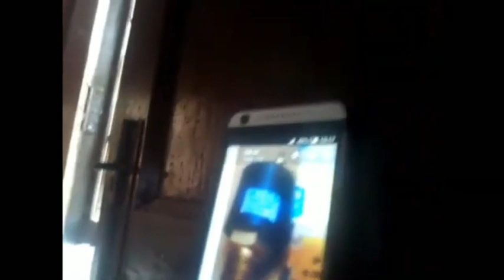HWT (उच्च जल तापमान) का क्या कार्य है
HWT का क्या कार्य है?